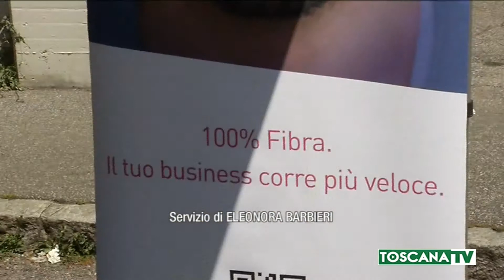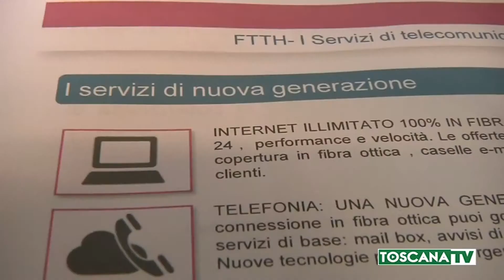2019-03-05 PRATO - ESTRACOM PORTA LA FIBRA ANCHE AL MACROLOTTO ZERO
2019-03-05 PRATO - ESTRACOM PORTA LA FIBRA ANCHE AL MACROLOTTO ZERO